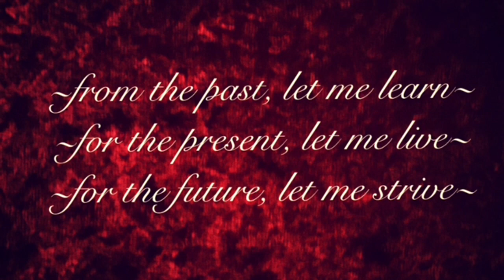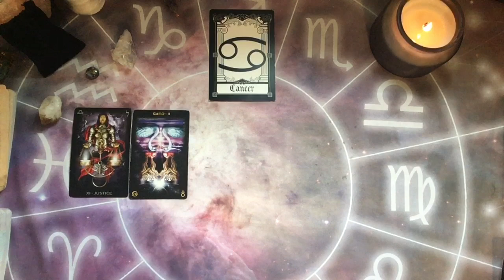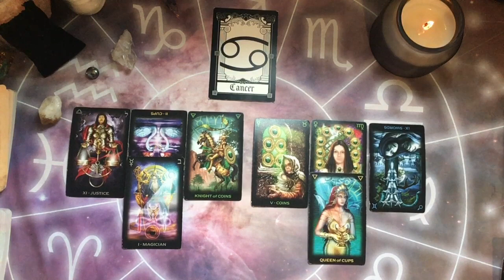CANCER SINGLES ~ JULY 2021 (THEY ARE READY TO MAKE IT RIGHT)